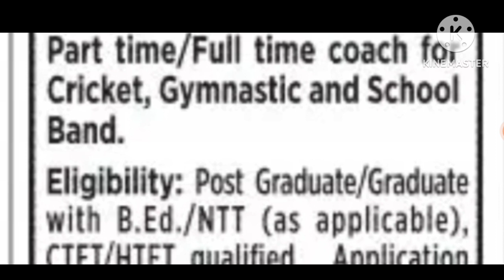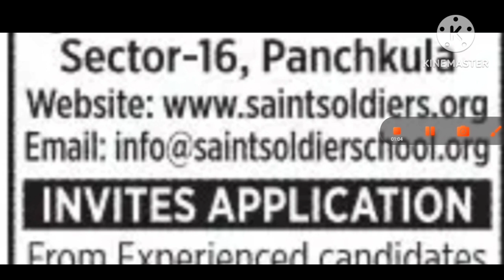SCHOOL JOBS IN CHANDIGARH I CHANDIGARH SCHOOL VACANCY 2023 BY SUNIL KAUSHAL I chandigarhjobs.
SCHOOL JOBS IN CHANDIGARH I CHANDIGARH SCHOOL VACANCY 2023 BY SUNIL KAUSHAL I

UCSJsC5TcNhMGsFydgaeZMeQ

KVS👇

KVS RECRUITMENT
KVS VACANCY

NVS👇
NVS PREPARATION

DPS👇

DPS VACANCY,
DPS RECRUITMENT,